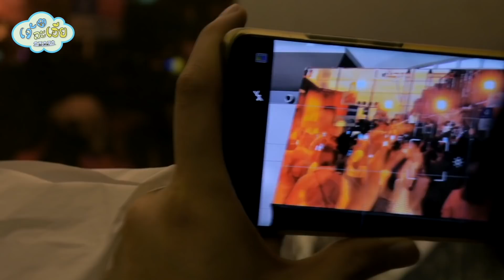เจ้กะเฮียพาติ่ง! | งานคอนเสิร์ต Cat T-Shirt 7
Vlog งาน CAT TSHIRT 7
เทศกาลเสื้อยืดประจำปีของ Cat Radio ที่มีศิลปินและดีไซเนอร์ชื่อดังที่คุณรักกว่า 100 ร้าน ให้คุณได้เป็นเจ้าของเสื้อยืดของศิลปินที่คุณรัก พร้อมสนุกไปกับคอนเสิร์ตที่ยกขบวนศิลปินมาไว้ที่นี่มากมาย...

ขอขอบคุณทุกคนที่เข้ามารับชม Vlog ของช่อง เจ้มากะเฮีย!
เราจะตั้งใจทำผลงานต่อไป...